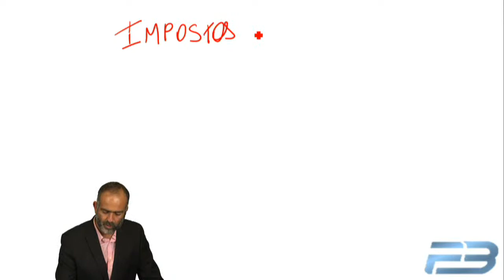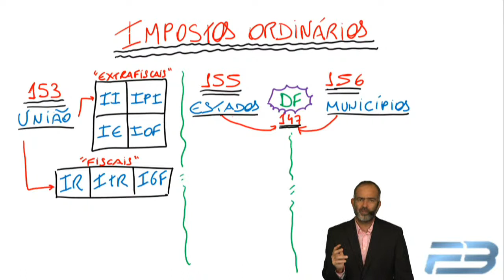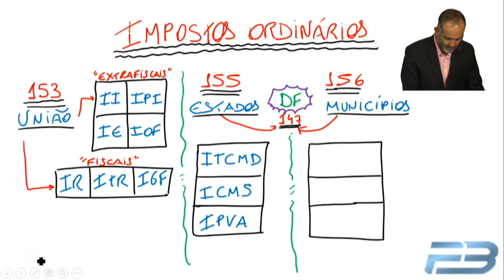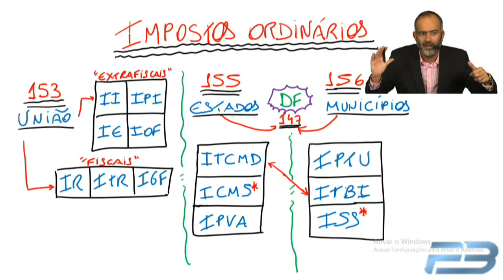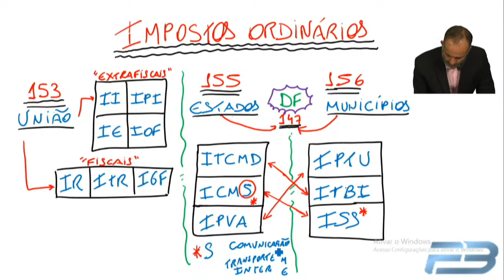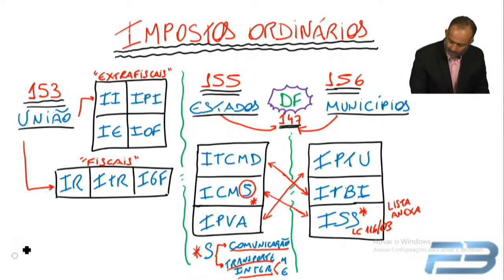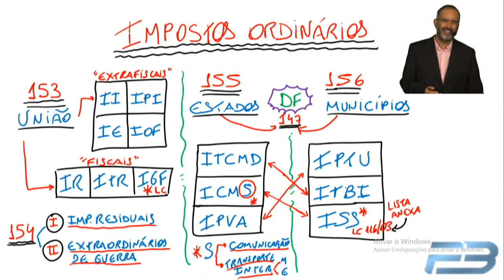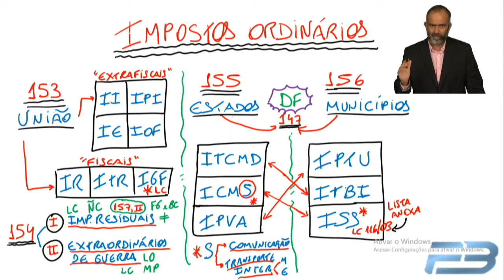CURSO DIR.TRIBUTÁRIO 2023 | AULA 01 | TRIBUTOS E COMPETÊNCIA TRIBUTÁRIA